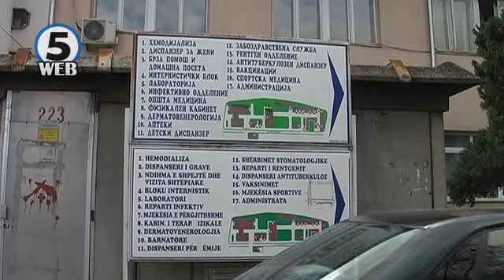Починато машко лице пронајдено во Клиничкиот центар во Тетово